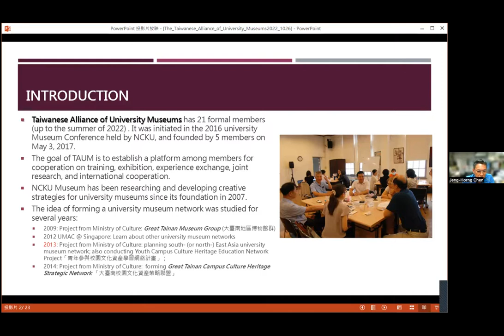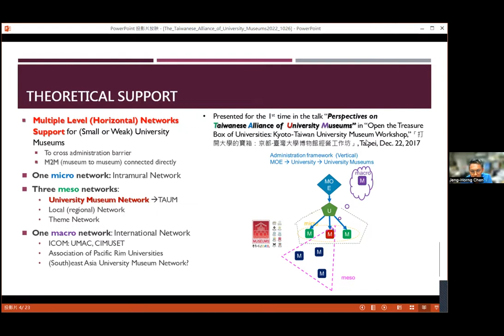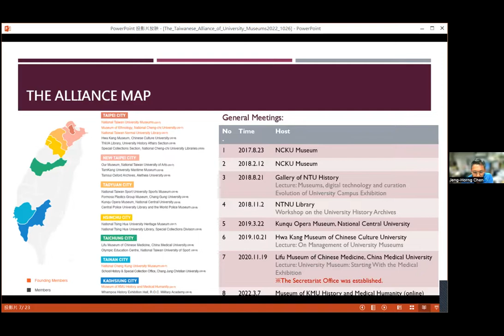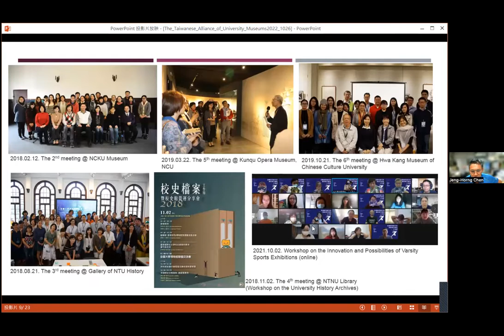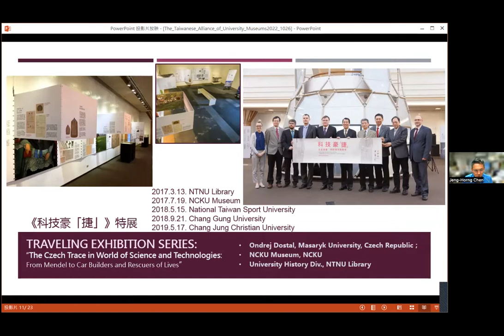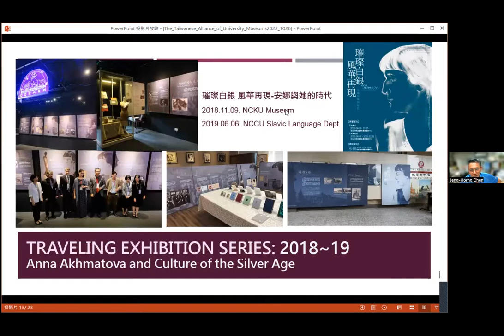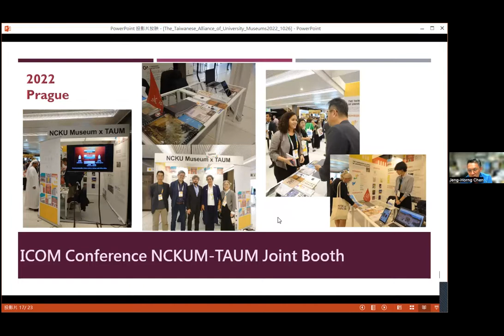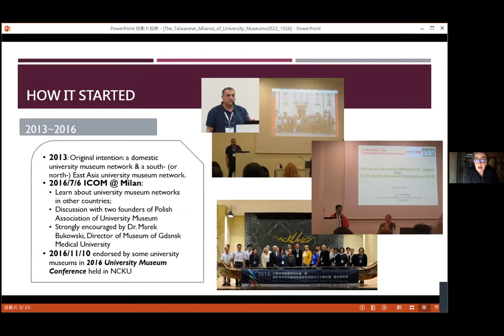UMAC ZOOM IN: NEW PROJECTS #6, The Alliance of Taiwanese University Museums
Marta Lourenco, Former Chair of UMAC-ICOM, talks to Jeng-Horng Chen, Associate Professor in the Department of Systems and Naval Mechatronic Engineering of National Cheng Kung University (NCKU) and former NCKU Museum Director.
Also participating: Mei-Fang Kuo and Ying-Ching Chiang.